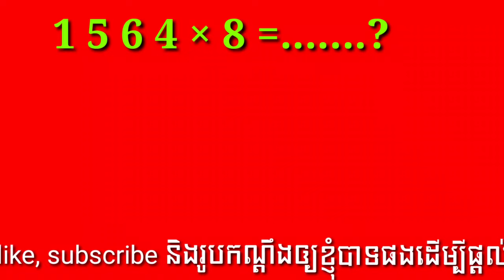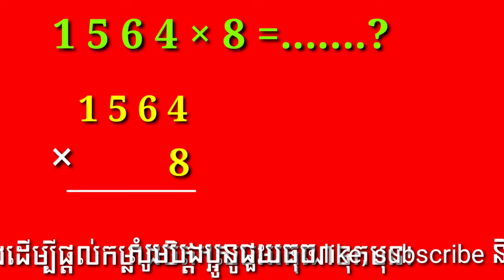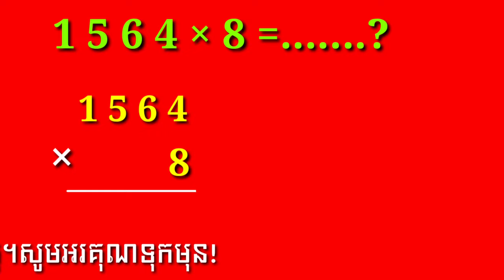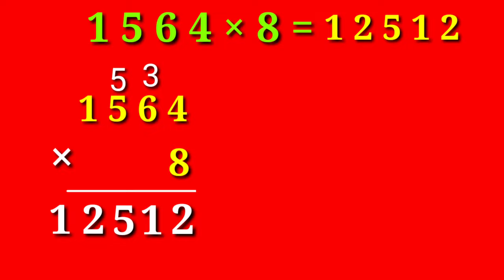របៀបគុណលេខមួយខ្ទង់/one-digit multiplication mode